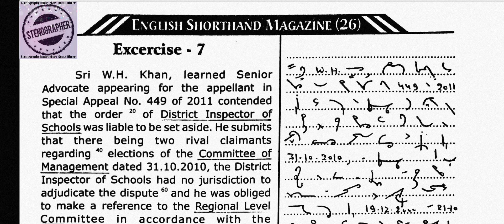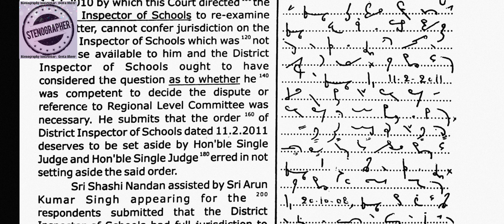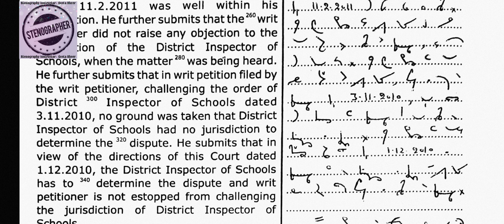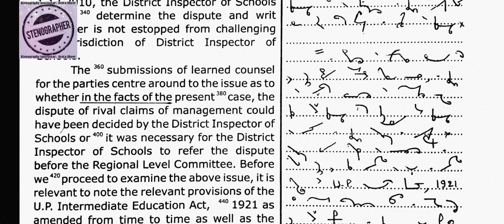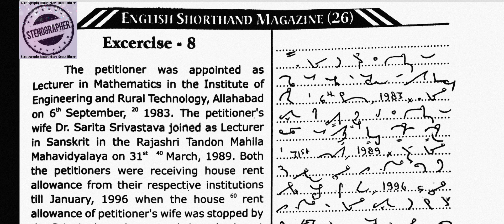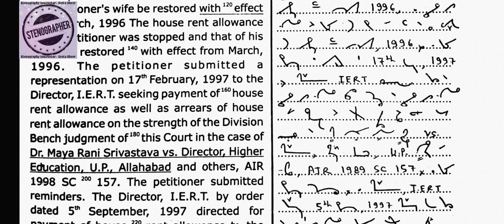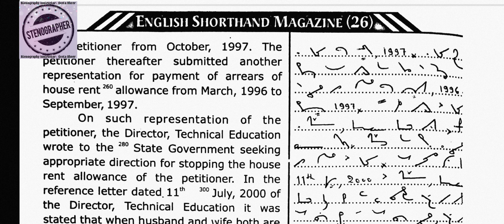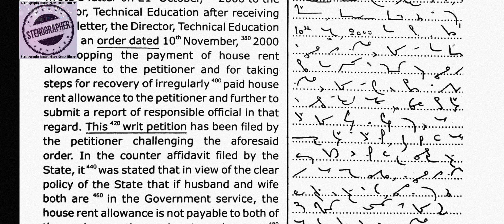Exercise 7 & 8 // Magazine 26 // Shree Vishnu Art Press Publications // 90 w.p.m. // 995 words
90 w.p.m.
Shree Vishnu Art Press Publications
Exercise No. 7 & 8 (Magazine 26)

Sir Kailash Chandra's Vol. No.1-24